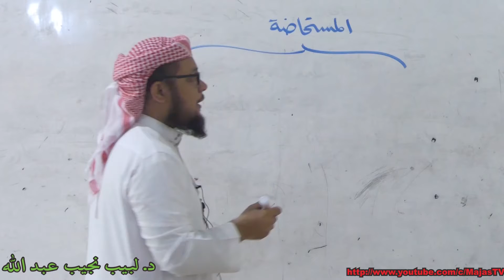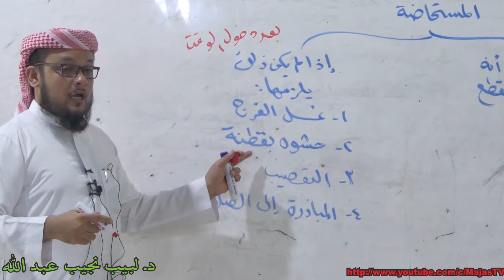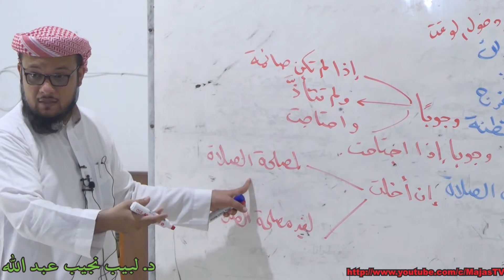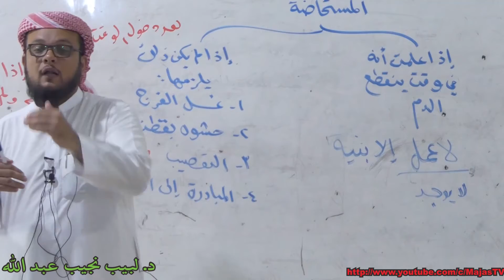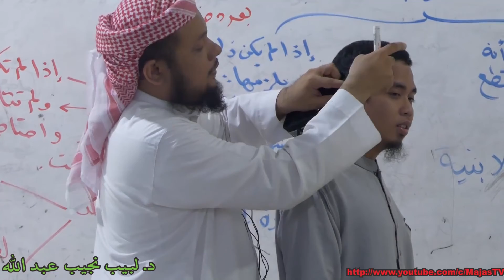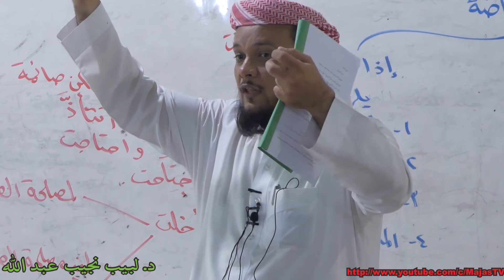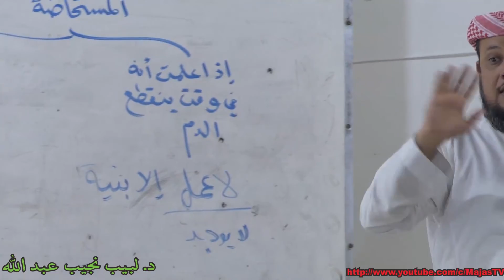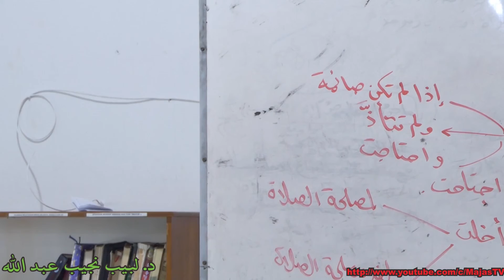10. Fathul Mu'in - Rukun Wudhu - Syaikh DR. Labib Najib Abdullah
Facebook : Majas Televisi , Ma’had Jamilurrahman